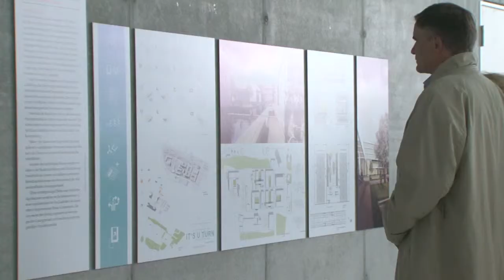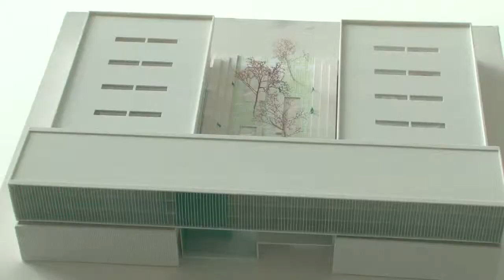63. Jahrestagung des Kulturkreis der deutschen Wirtschaft 2014 in Hamburg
Der Kulturkreis der deutschen Wirtschaft im BDI e.V. feierte vom 17. bis 19. Oktober 2014 seine 63. Jahrestagung in Hamburg.
Jedes Jahr trifft sich der Kulturkreis der deutschen Wirtschaft mit seinen Mitgliedern und Gästen in einer anderen deutschen Stadt, um gemeinsam während der Jahrestagung die neu gekürten Preisträger in den Sparten Literatur, Musik, Architektur, Bildende und Darstellende Kunst zu feiern und kennenzulernen.